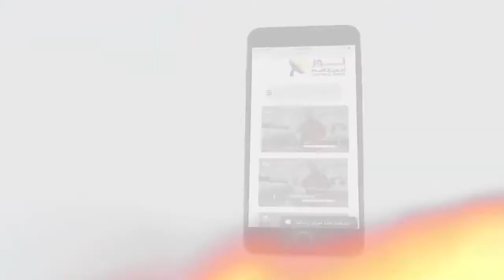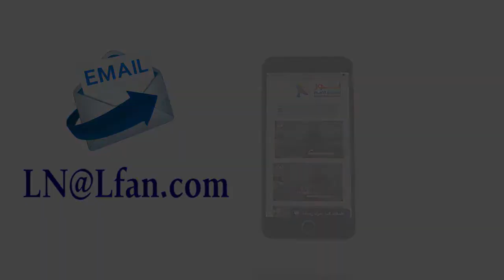488 المسيح إما أن يكون مخادعاً أو يكون هو الله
المسيح إما أن يكون مخادعاً أو يكون هو الله